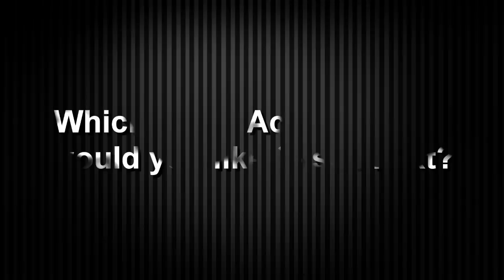The Many Voices of "Roger Craig Smith" In Video Games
Which of Roger Craig Smith's voice over role did you enjoy?

This video features the many VG characters voiced by Roger Craig Smith. Enjoy!